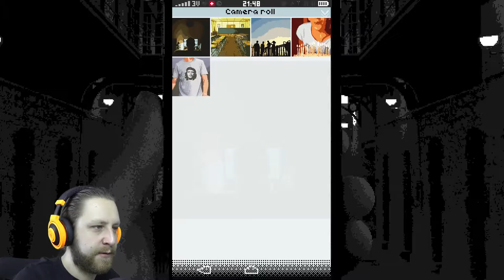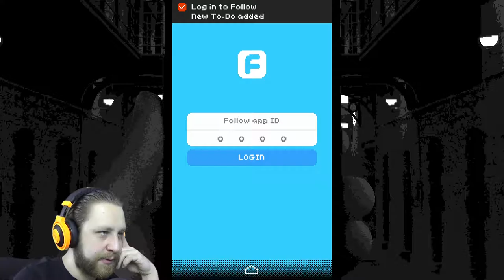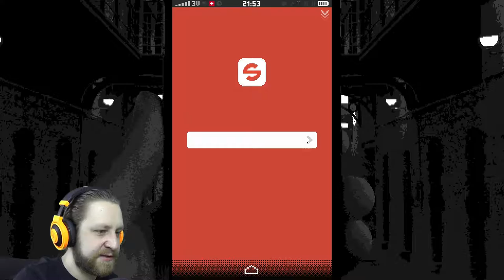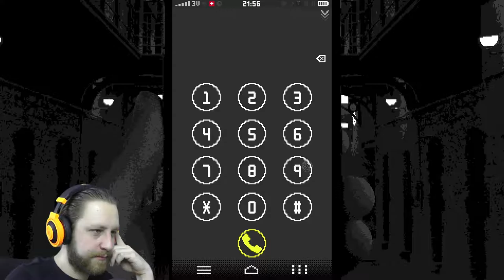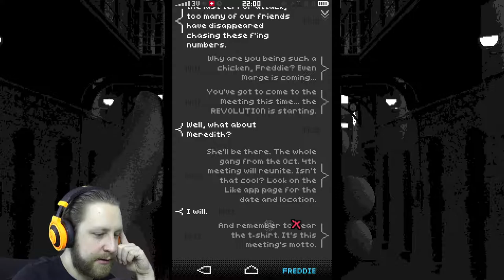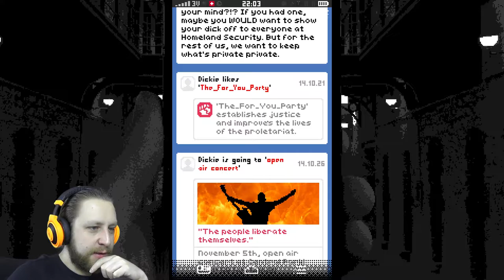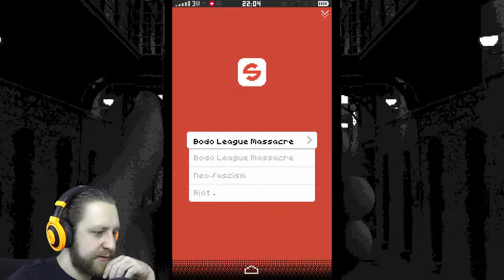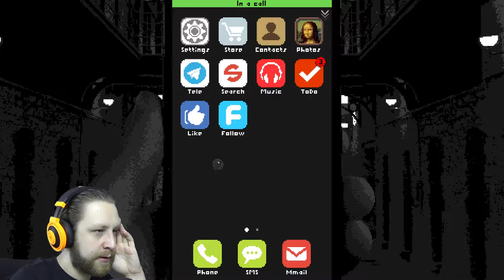Replica | Playthrough #2 | IS HE A TERRORIST? (ENDING)